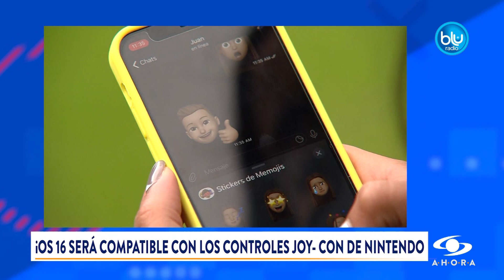La Nasa revela quiénes diseñarán los trajes espaciales para el regreso a la Luna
Tecnorama La Unión Europea impondrá un cargador único en el 2024, la Nasa revela quiénes diseñarán los trajes espaciales para el regreso a la Luna y iOS 16 será compatible con los controles Joy-Con de Nintendo.

Conéctese todos los martes y jueves a las 9 de la noche por Noticias Caracol Ahora y entérese de lo que sucede en el mundo de la tecnología, la ciencia y la innovación.